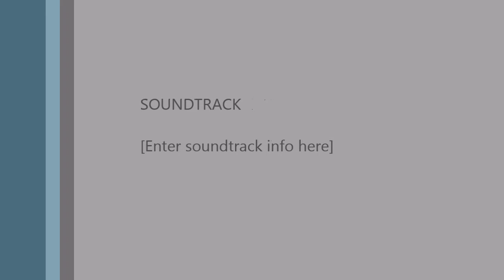Unturned :: With Isaac :: The hunt for milk :: part 1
We are playing Unturned and we have everything we need to make a cake... except the milk!